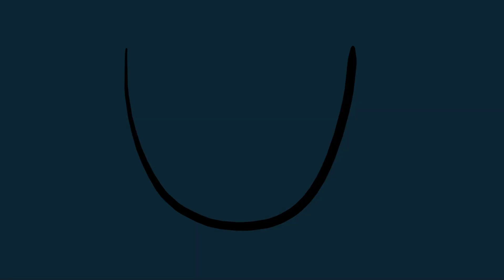HDD Cetaceans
Vaquita Not Mouse

Harbor Porpoise Not Spider

Bottlenose Dolphin Not Puddle Of Goo

Beluga Whale Not Raven

Narwhal Not Frankenstein's Monster

Pilot Whale Not Group Of Bats

Orca Not Headcrabs

Humpback Whale Not Undead Pharaoh

Bowhead Whale Not Manticore

Sperm Whale Not Lich

Fin Whale Not 10000 Krakens

Blue Whale Not Evil Cthulhu